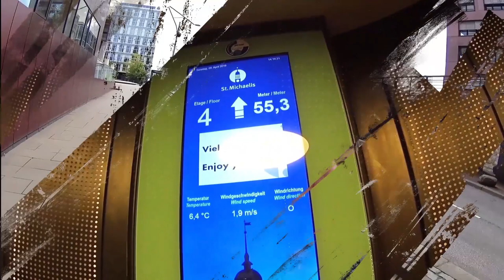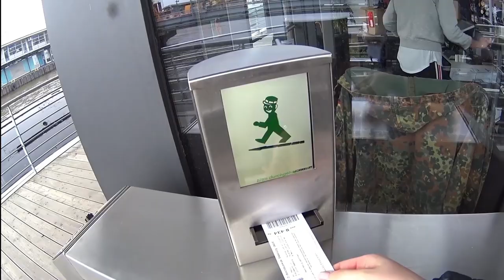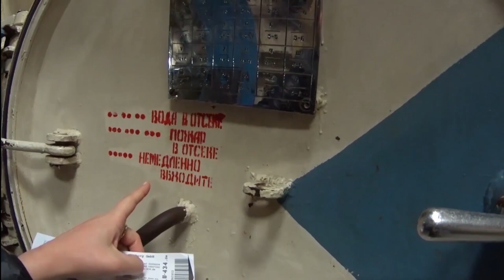Vlog from Hamburg! Favourite Places, Views and Tips! Part 2!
Hey Everyone! 😏 This my recent trip to Hamburg! I finally visited this beautiful town! I will show you all popular sightseeings like Fish Market, City Hall, St. Michael's Church and many more. Come to Hamburg with me for the BEST views, tips and ideas for amazing trip.Please feel free to drop a comments down below. I’ll be reading of all of them, so suggestions on how I can improve are greatly welcomed. I hope you enjoy this video! 😇